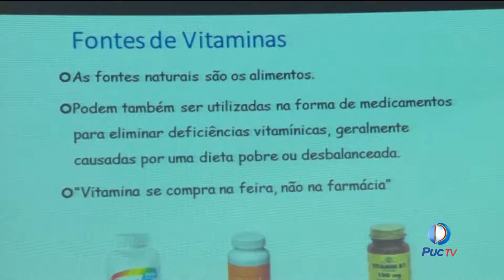Curso de nutrição promove atualização para seus alunos